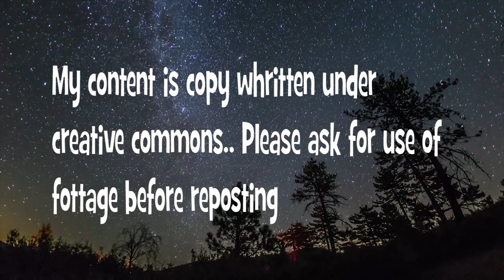My Garrysmod Bus / Premiere Pro cc render test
Shit post video as always